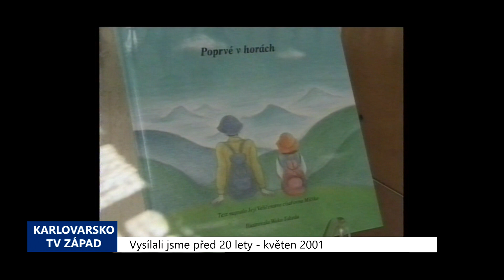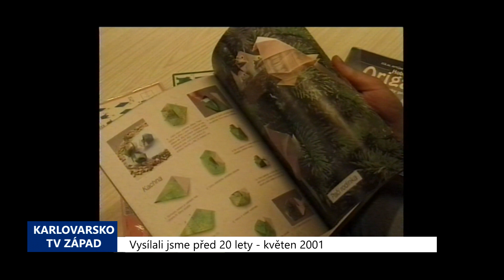2001 – Cheb: Knihovna představuje japonskou kulturu (TV Západ)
Vernisáží výstavy Půvab japonské knihy a umění skládanek origami v prostorách Okresní knihovny byly 10. května slavnostně zahájeny Dny japonské kultury v Chebu. Japonskou knihu zde představuje široké spektrum publikací. Zastoupena je beletrie, nechybí ale ani knihy o kultuře či japonských bojových uměních. Mezi vystavenými exponáty se nachází i jedna opravdová rarita, a to kniha, kterou napsala sama japonská císařovna Michiko.

„Vzhledem k tomu, že Japonsko používá znakového písma, kdy se píše ve sloupečkách zprava doleva či v řádcích zleva doprava, takže japonské knihy už jen tím, že používají oba způsoby psaní a různé velikosti znaků, tak už jen ta jejich výtvarná hodnota je rozličná,“ uvedla pracovnice japonského velvyslanectví Hana Kotlářová.

Výstava obsahuje rovněž ukázky orientálních papírových skládanek origami, které knihovně zapůjčilo japonské velvyslanectví. Při této příležitosti se mohly děti chebských základních škol seznámit se základy tohoto umění a pod vedením pracovníků velvyslanectví si vyrobit svoji vlastní skládanku.

Počátky origami spadají až do 9. století našeho letopočtu. V nejstarších dobách byly papírové skládanky používány při náboženských obřadech. V průběhu staletí se pak origami vyvinulo ve zvláštní formu umění s mnoha možnostmi vytváření i použití.
V současnosti se s ním lze setkat např. ve školách při výuce matematiky a geometrie. Používá se také při rehabilitaci tělesně postižených lidí či v psychoterapeutice.

„Používá se to k léčbě neurasteniků, protože se zjistilo, že drobné pohyby prstů ovlivňují různé části mozku. Takže odvádějí pozornost neurasteniků od jejich problémů,“ vysvětlila Kotlářová.

Všichni zájemci mohou výstavu v chebské Okresní knihovně zhlédnout do 24. května, kdy jí vystřídá další expozice pořádána v rámci dnů japonské kultury. Ty potrvají až do 2. června. Na programu je celá řada kulturních a přednáškových akcí jako kupříkladu tradiční  japonský čajový obřad v kavárně produkčního centra v Kamenné ulici.